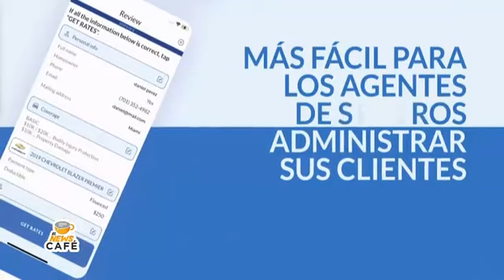¿Trabajas desde casa y manejas pocas millas en el auto?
Podrías ahorrar mucho dinero en tu póliza. Para hablarte un poco más sobre lo que debes hacer al respecto, nuestro Presidente & CEO, Ivan Herrera, visita el News Café junto a Alberto Sardiñas.